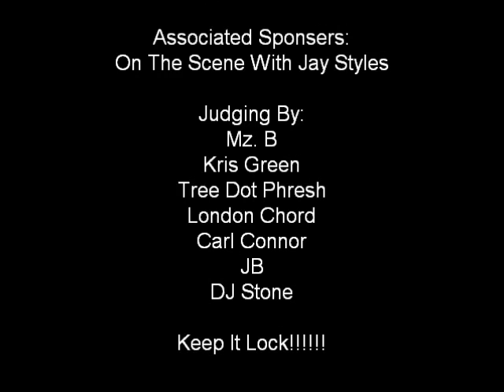Model Call Video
Foxie 105 2010 Model Call For Romeo's Video "She's Bad"